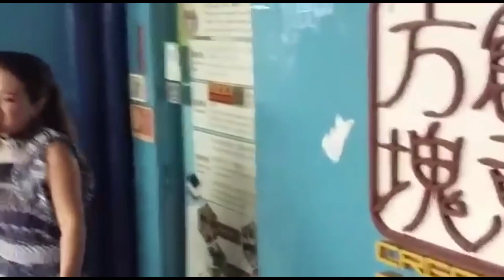三公主 妙妙(擁抱你離去/恨你不回頭) 2020/07/19 好歌重温